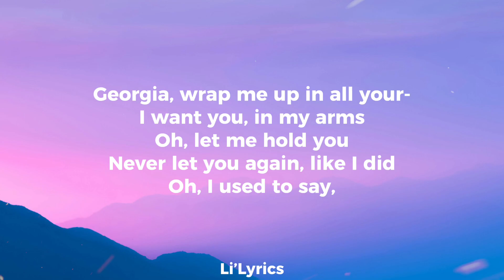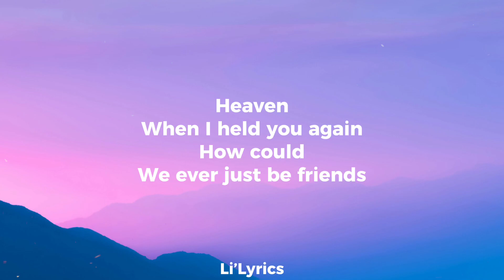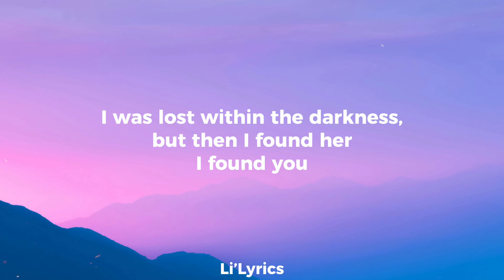Stephen Sanchez, Em Beihold - Until I Found You (Lyric)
🗣: Stephen Sanchez, Em Beihold - Until I Found You (Lyric Video)

Em Beihold:
Heaven
When I held you again
How could
We ever just be friends
I would